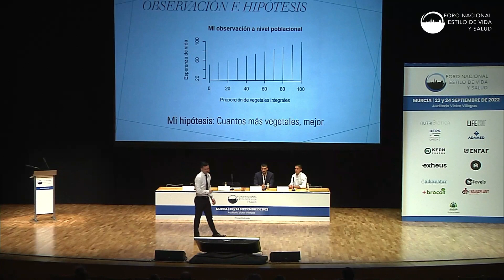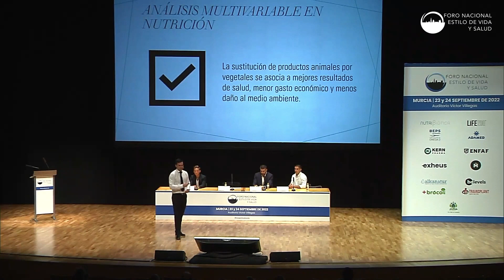Hipótesis Sesgadas - ¿Y qué?